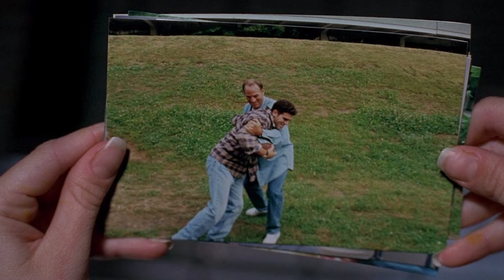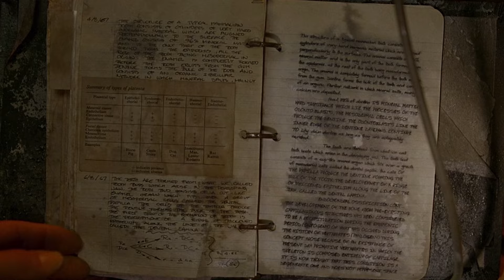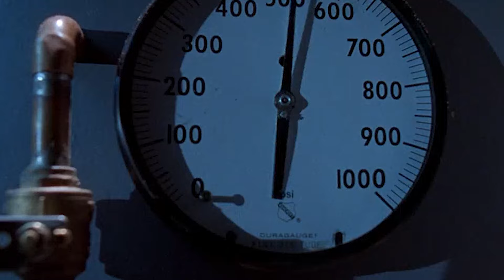This Forgotten Humanoid Shark Monster Film Is A B-Grady Guilty Pleasure That We All Secretly Cherish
It is hard to forget American author, screenwriter and ocean activist Peter Benchley even years after his death. His contribution in action-packed nautical novels followed by their breakout successes and then the eventual adaptations into mini-series and movies secured a firm place for Benchley in the industry. Speaking of adaptations, we are particularly talking about Stuart Gillard’s 1998 television miniseries, Creature, one that is solely based on Benchley’s 1994 riveting novel titled, White Shark.
Coming back to the miniseries, what we have here is an uninhibited secret military base, a shark and human hybrid on loose, capable of adapting to any environment, and a narrative that boasts elements of horror, science fiction and thriller at its core. So, gear yourselves up for today’s video, where we will be exploring the entire miniseries in great detail. Please know that it is going to be an exciting in-depth analysis of both episodes, so don’t hesitate to leave your thoughts about it in the comments section.